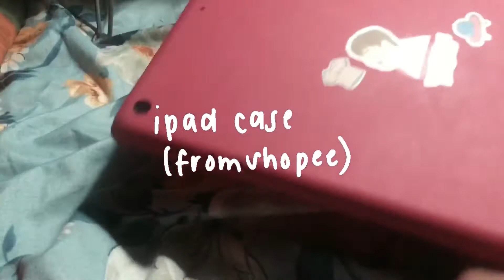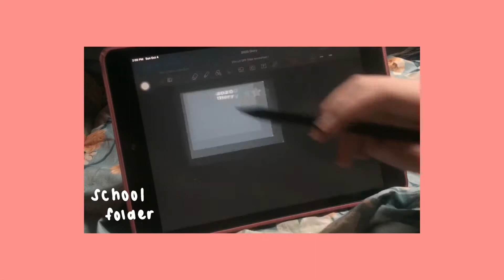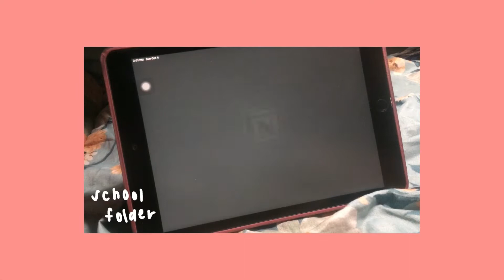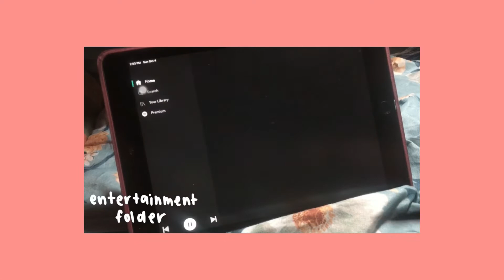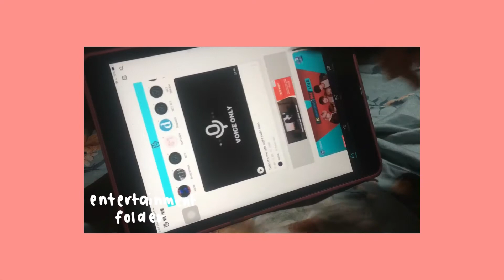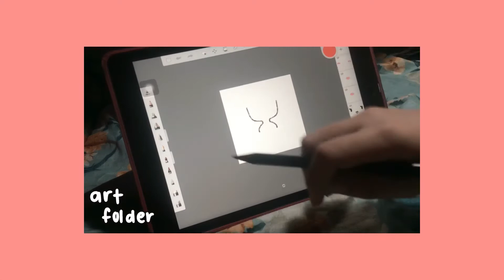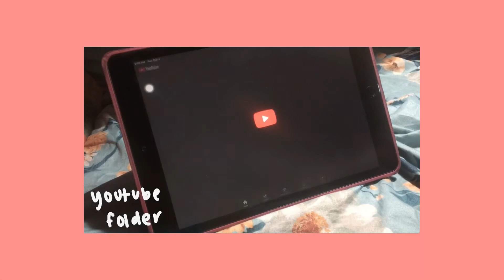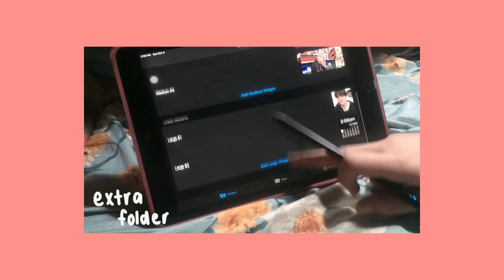what’s on my ipad? 🌸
🌸. reupload NHEHDBW there’s no music in the first upload 👁👄👁 KKSKSKSKSKSK
this is supposed to be uploaded yesterday but i got busy with school works 🤡

📱— 𝐞𝐝𝐢𝐭𝐢𝐧𝐠:
• vllo & inshot
• chromic
• procreate

📹— 𝐜𝐚𝐦𝐞𝐫𝐚:
• iphone 5s